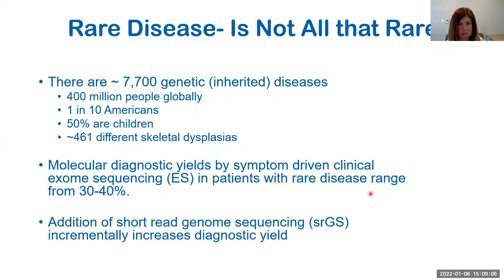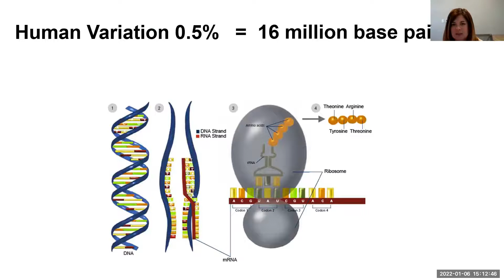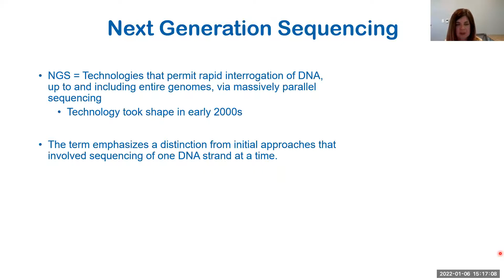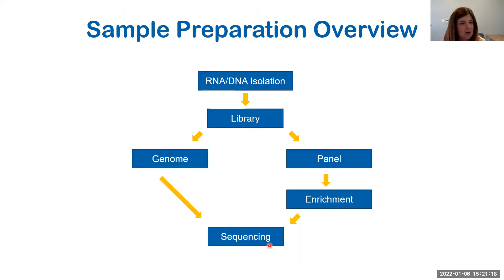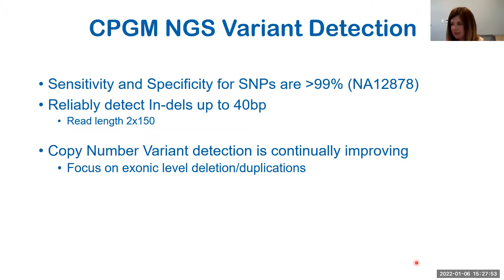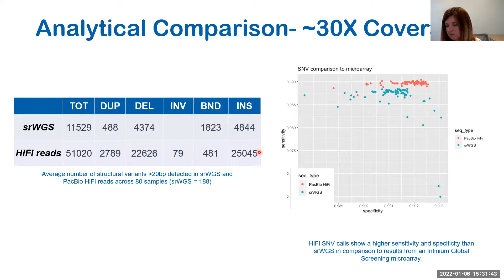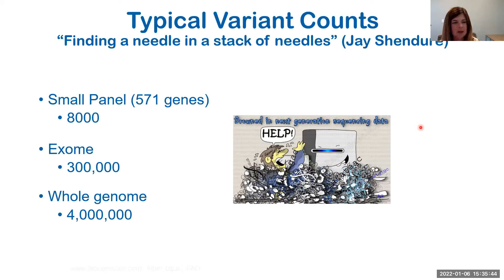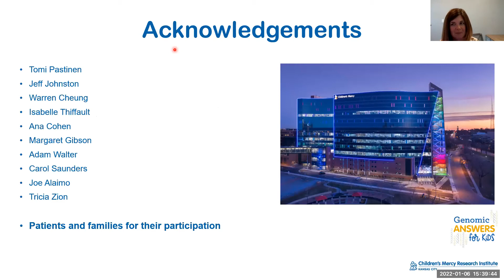Genetic Testing – Emerging Diagnostic Technologies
Emily G. Farrow, PhD, CGC Associate Professor of Pediatrics; UMKC School of Medicine; Director of Laboratory Operations Genomic Medicine Center, Children’s Mercy Hospital

The Rare Bone Disease TeleECHO Clinic Series is intended for medical professionals interested in treating patients with rare bone diseases. This recorded didactic presentation was part of a larger live session.  To learn more about this program and register for upcoming sessions, go